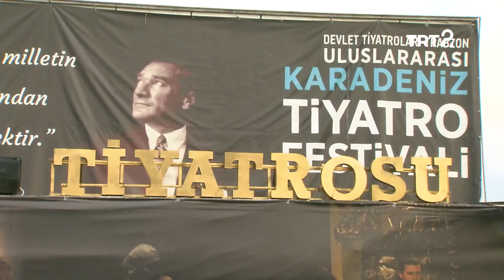Tiyatro Dünyası | Bölgeler | 5. Bölüm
Tiyatro Dünyası'nın bu bölümünde, Türkiye'de tiyatro sahnelerinin bulunduğu bölgeleri tanıyoruz.